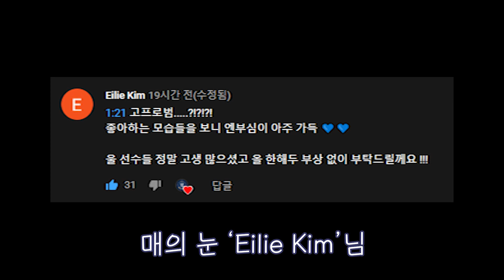고프로범이랑 우승반지 전달식 갈 사람 🙋‍♂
프로는 다르다 깔끔하게 진행하는 형…
야구도 촬영도 진행도 못하는게 없다🤭

⭐ : 형 할 말 있음 해요 ㅋㅋ
??? : 없쒀엉...